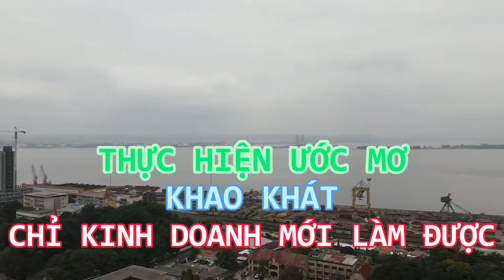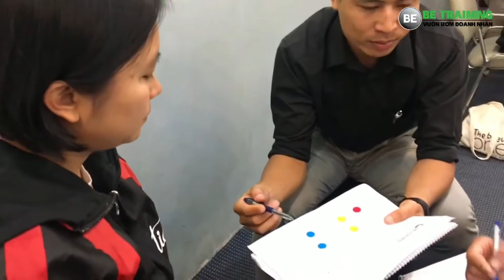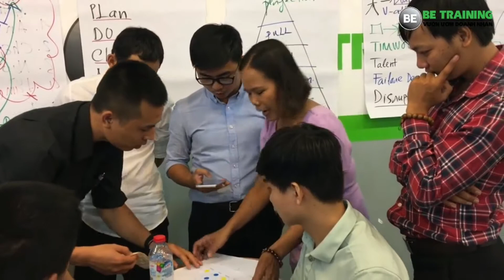20 Lý do Tại sao phải Khởi Nghiệp Làm Chủ riêng Ngay bây giờ -P4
Bạn biết không? Trong suốt hơn 11 năm chia sẻ về khởi nghiệp và kinh doanh khắp cả nước, kể cả nước ngoài… mình gặp rất nhiều trường hợp các bạn hay hỏi là:

-Kinh doanh có lợi gì trong khi chưa chắc đã kiếm nhiều tiền bằng làm thuê?
-Tại sao cứ phải khởi nghiệp kinh doanh?
-Tại sao giờ nhiều người muốn làm StartUp thế?
-Em cứ phân vân hoài không biết có nên nghỉ làm thuê để ra làm chủ hay không?
-Lợi ích của kinh doanh khác gì nhiều so với đi làm thuê không?
-Có nên nghỉ việc ở tuổi 40 để ra kinh doanh không?
-Em còn trẻ mới 18 tuổi thì có nên kinh doanh khởi nghiệp không?
-Ủa Thầy gặp ai cũng kêu họ làm kinh doanh rồi ai làm thuê?

Còn vô vàng các câu hỏi khác nữa về vấn đề tại sao, lý do gì… Và điều đó khiến biết bao bạn đắn đo.

Trong video này mình sẽ chia sẻ cho các bạn 20 LÝ DO tại sao nên làm kinh doanh ngay kẻo muộn, 20 lý do này mình chia làm 5 video, đây là video SỐ 4.

Hãy cùng lắng nghe những kinh nghiệm, bài học, bí quyết cũng như lời khuyên giá trị mà mình đã đúc kết được trong hơn 27 năm khởi nghiệp từ tay trắng nhé.
Đăng ký kênh BE TRAINING - Vườn Ươm Doanh Nhân để nhận các video mới nhất về học Kinh Doanh, Làm Chủ, Khởi Nghiệp, Khởi Sự Kinh Doanh - BẤM vào link sau
VƯỜN ƯƠM DOANH NHÂN Be Training hoạt động từ 2009 đến nay, đã ươm mầm cho hơn 15000 người Khởi Nghiệp kinh doanh.